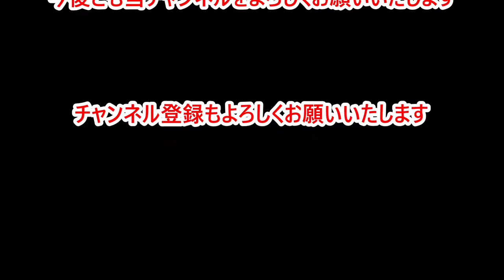【南海線・空港線】1000系・3000系・8000系・8300系・9000系更新車など【りんくうタウン駅・天下茶屋駅・新今宮駅にて】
2021年3月23日に南海電車のりんくうタウン駅・天下茶屋駅・新今宮駅で撮影した空港急行など(高野線列車含む)の動画です。
以前紹介したJR西日本の関空快速や特急はるか15号・関西空港ゆき(271系含む)を撮影中に南海電車も撮っていたのでまとめました。
帰りに撮影した高野線の快速急行・なんばゆきなども収録しています。